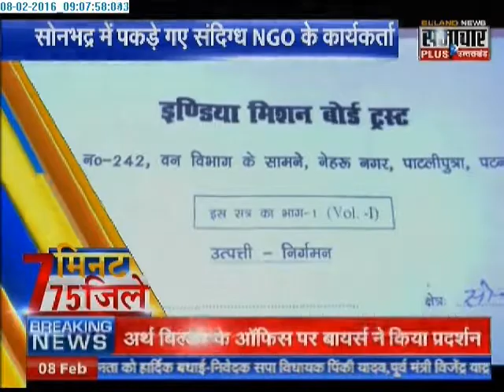Samachar Plus: UP's 75 districts in 7 minutes | 08 Feb 2016